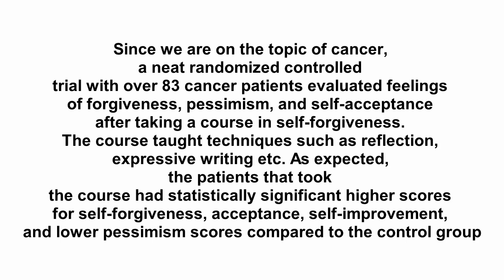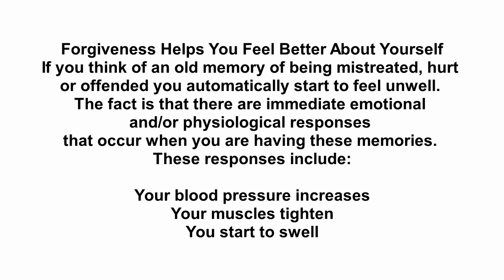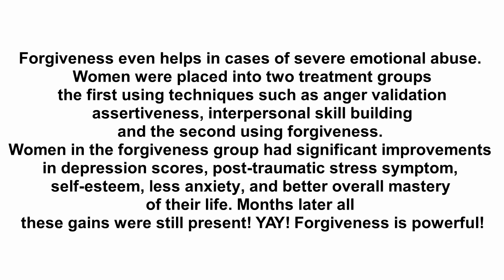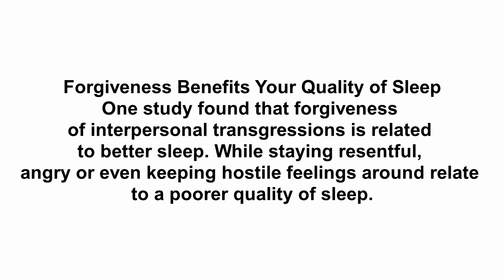Scientists have proven that negativity literally makes cancer grow inside the body